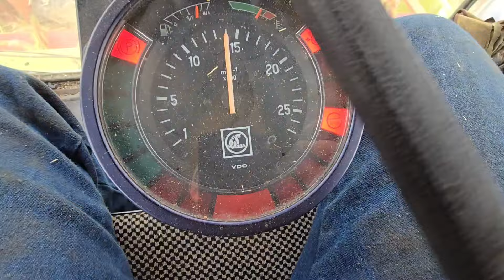The Claas Dominator 108sl Chewing Barley!!